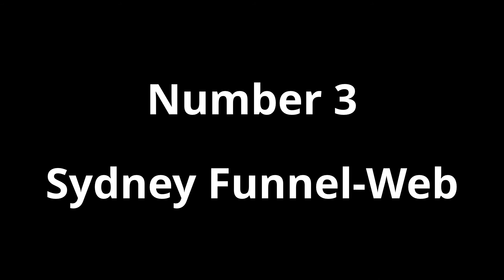The Top 10 Most Venomous Spiders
10. Yellow Sac Spider

These spiders are usually pale in color with an abdomen that varies from yellow to beige. The size of these spiders ranges from 5-10 mm. You can rarely see this kind of spiders because they are not really common in all countries. When you are attacked by these spiders, you will surely experience infection in some organ system since their venom is said to be necrotic.

9. Fringed Ornamental Tarantula

These spiders will actually extend up to 7 inches. You can surely see these spiders in Southeastern India since this is where they naturally live. You really need to be careful when you see one of these spiders because they are quite dangerous. Fringes Ornamental Tarantula is actually one of the most venomous spiders in the world.

8. Chinese Bird Spider

Chinese Bird Spider is the name given to those tarantulas that are found in the People's Republic of China and Vietnam. This kind of spider is also known as the earth tiger. These spiders are quite large and have a leg span that extend up to 8 inches. Their venom is frequently lethal in small doses to laboratory animals.

 7. Mouse Spider

If you want to see lots of mouse spiders, all you need to do is to explore Australia since this spider is indigenous in this place. These spiders are quite small that ranges from 1 cm to 3 cm, thus their carapace is glossy. They look so cute but very dangerous since they can poison you with their venom. In fact, this little creature is one of the most venomous spiders in the world.

6. Chilean Recluse Spider

The Chilean recluse spider is considered to be the most dangerous among the recluse spiders. They are also known as the corner spider or the brown spider. Their bite is can really kill you because it poisons you with their venom that affects your organ system. They will surely bite you when they happen to pressed against your skin. This spider is actually one of the most venomous spiders.

 5. Redback Spider

When you see this kind of spider, you can surely say that this is one of the most elegant spiders in the world. But, you really need to be careful handling this spider because it is such a venomous spider. The kind of venom that it carries is actually neurotoxic, thus it can cause significant morbidity and death.

 4. Black Widow Spider

This is the best known member of the Latrodectus genus. It is actually one of the most venomous spiders in the world that is very dangerous to humans. Its bite can will surely makes you suffer from the condition called latrodectism because its venom carries neurotoxin latrotoxin. This toxin can seriously kill you.

 3. Sydney Funnel-Web

This spider is an Australian funnel-web spider. If you are bitten by this spider and left untreated, you will surely experience severe injury, thus leading to death. This is medium in size that ranges from 1 to 5 cm. Its venom contains atracotoxin, an ion channel inhibitor, which is very toxic to humans and monkeys.

2. Six-Eyed Sand Spider

This kind of spider is commonly found in desert and other sandy places in Southern Africa. This spider is actually included in the most venomous spiders in the world. The venom of this spider is particular potent, with a powerful haemolytic/necrotoxic effect that causes blood vessel leakage, thinning of the blood and tissue destruction.

1. Brazilian Wandering Spider

The most venomous spider is no other than Brazilian Wandering spiders. These spiders are commonly found in South and Central America. The venom of these spiders contain a potent neurotoxin, which is known as PhTx3. In large amount, this kind of toxin causes the moss of muscle control and breathing problems, resulting to paralysis and eventual asphyxiation. In severe cases, it toxins can definitely kill you.